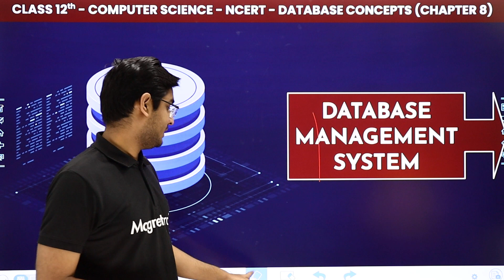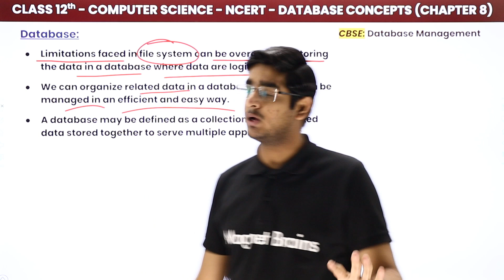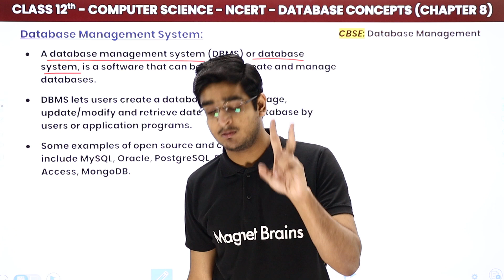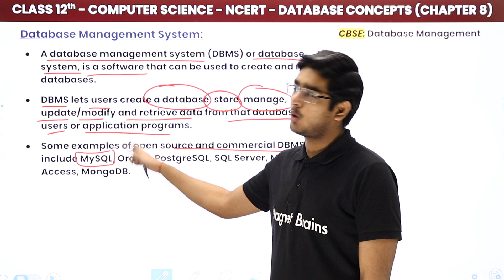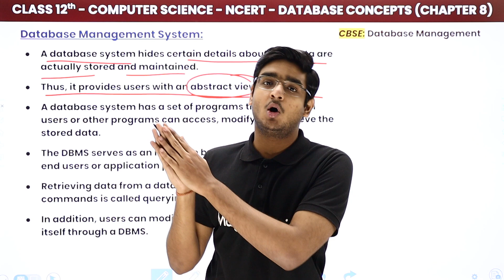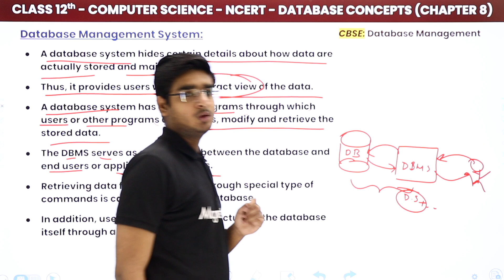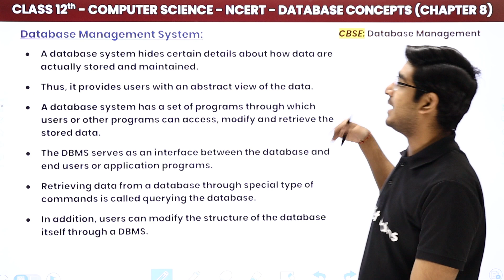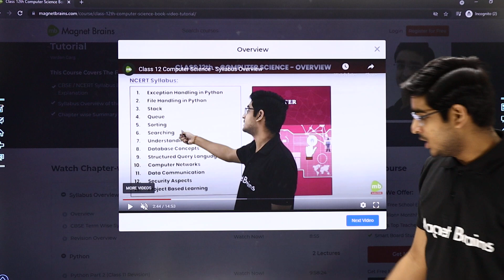Database Management System - Database Concepts | Class 12 NCERT Computer Science Chapter 8 (2022-23)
✔️ Class: 12th
✔️ Subject: Computer Science
✔️ Chapter: Database Concepts (Chapter 8)
✔️ Topic Name: Database Management System - Database Concepts
✔️ Topics Covered in This Video (By Vardan Sir) : Database, Database Management System
00:00 Introduction: Database Management System
01:10 Database
03:43  Database Management System:
13:17 Website Overview